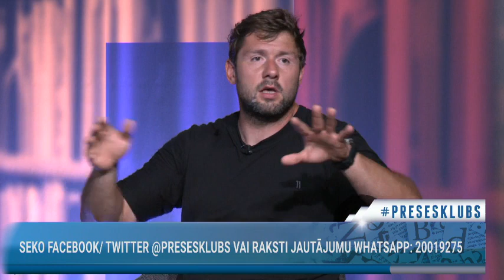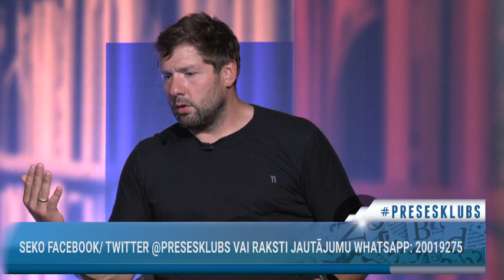Раймонд Элбакян: «Мы со своими правами человека так далеко зашли, что живем в обществе кретинов»